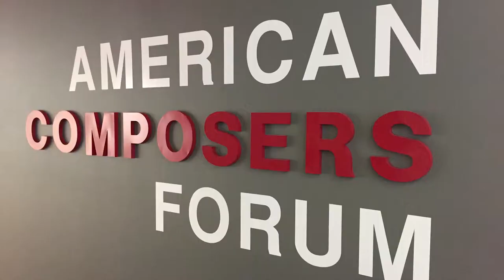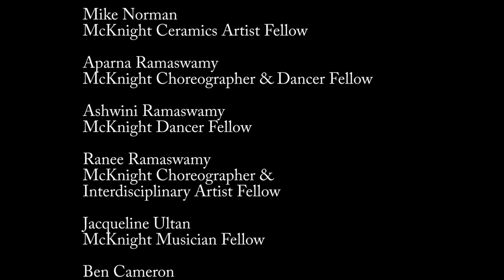Valuing Artists: The McKnight Artist Fellowships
This 2015 video created by McKnight Filmmaker Fellow D.A. Bullock of Bully Creative showcases the scope and impact of the McKnight Artist Fellowships Program through interviews and images.